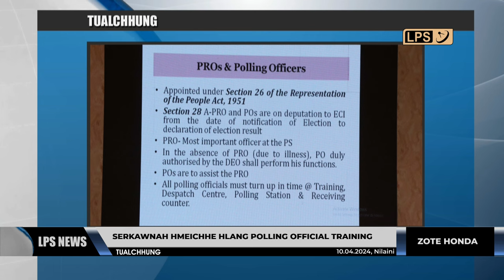10 APRIL 2024 LPS CHANCHINTHAR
MP Lok Sabha General Election 2024 atana inbuatsaihna kal zelah vawiin khan district hrang hrangah vote thlâkna tur khâwl EVM a ṭhat leh ṭhat loh te enfiah a commission a ni.

MZP chuan Mizoram Public Service Commission (MPSC) chairman chu tun kâr chhûng ngeia bâng turin an phût nawn.

All India Football Federation (AIFF)-in Manipuri club pahnih chhuanlam a pawm a, I-League-a mikhual ṭum hnih an thlen zâwn tur a nuai bosak avangin Aizawl FC an lâwm lo hle.